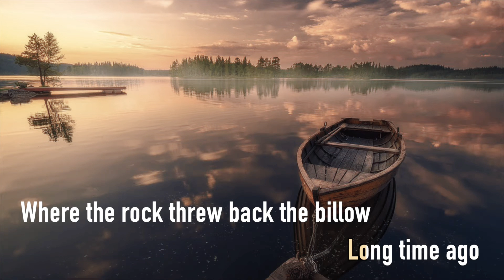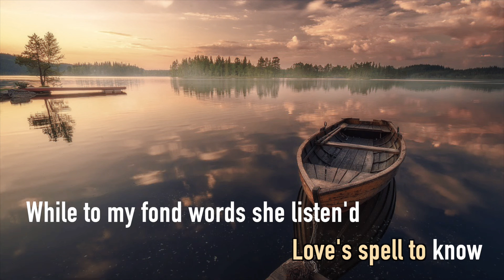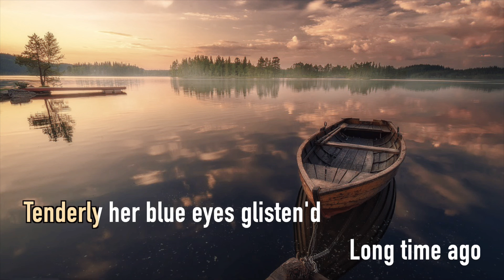[Sing along] Long Time Ago Piano Accompaniment ABRSM Singing Grade 4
arr. Aaron Copland
Vocal Coach/ Pianist: Ms Yvonne